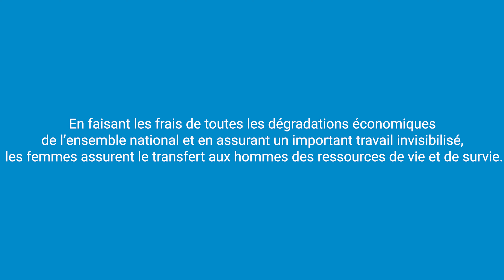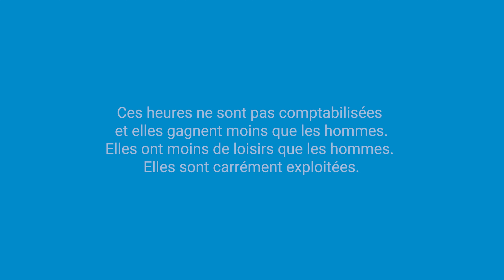Bio-racontée Mireille Neptune Anglade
Marie Maxline Saintil vous présente la Bio-racontée de Mireille Neptune Anglade une intellectuelle, militante, née en Haïti le 1er janvier 1944. Elle est décédée lors du tremblement de terre du 12 janvier 2010. Féministe convaincue, Mireille Neptune Anglade a été engagée par les Nations Unies pour surveiller le statut de la femme en Haïti. Docteure en économie sa thèse de doctorat a été publiée sous la forme d’un livre intitulé "L’autre moitié du développement : à propos du travail des femmes en Haïti". Son travail de recherche est devenu un classique sur la problématique de l’intégration socio-économique des femmes dans le contexte haïtien. »